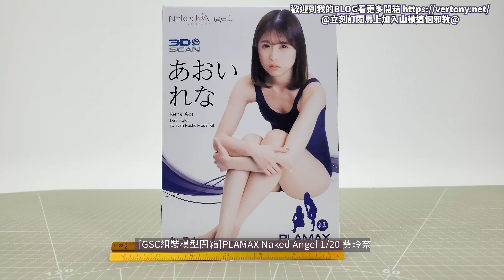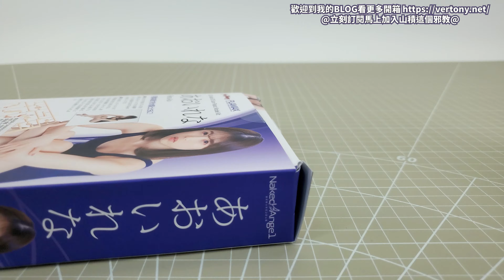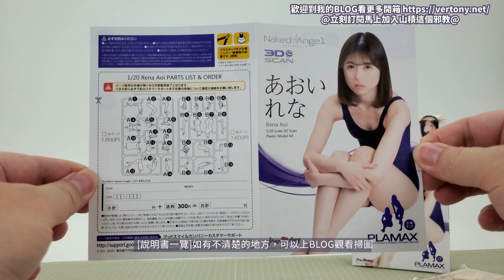[GSC組裝模型開箱]PLAMAX Naked Angel 1/20 葵玲奈/RENA AOI/あおいれな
成為AV導演的女優!!!